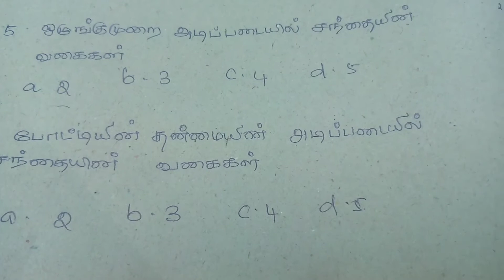சந்தை மற்றும் நுகர்வோர் பாதுகாப்பு 7th civics questions TNPSC small shortcuts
சந்தை மற்றும் நுகர்வோர் பாதுகாப்பு 7th civics questions TNPSC small shortcuts explained in Tamil
asked questions from 7 th civics line by line